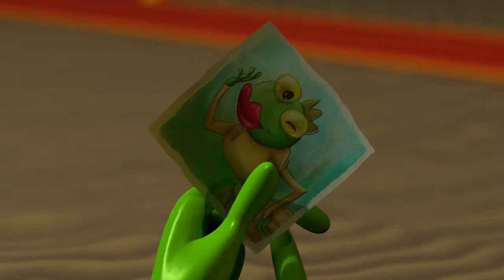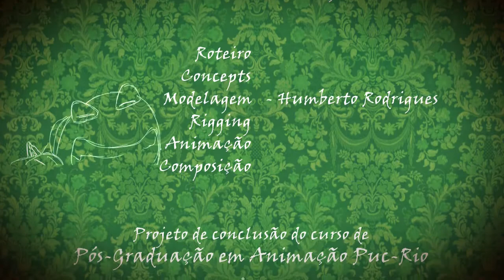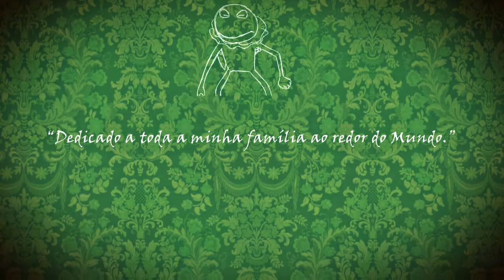Sapopéia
Curtametragem produzido durante o curso de pós graduação em Animação da PUC Rio em 2010.
Feito em 3DS Max, Mudbox, Photoshop e After Effects.
Dirigido e produzido por: 1berto Rodrigues.